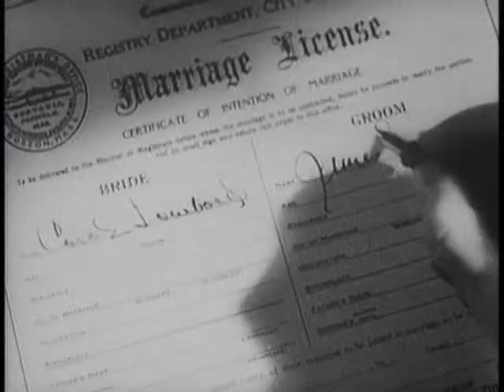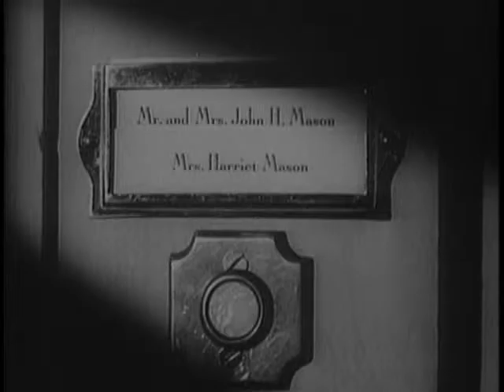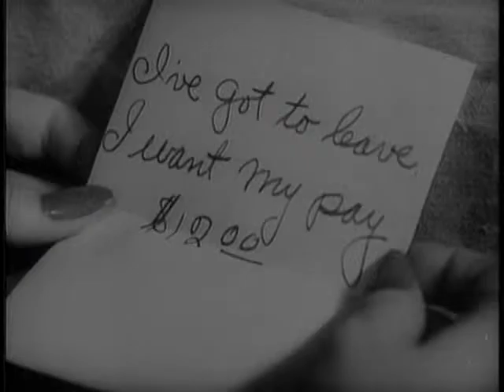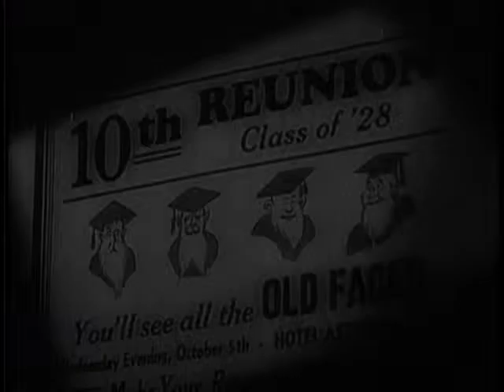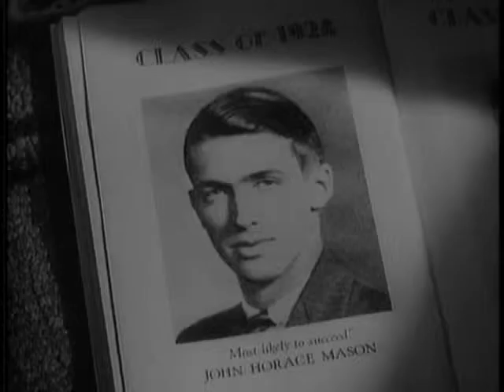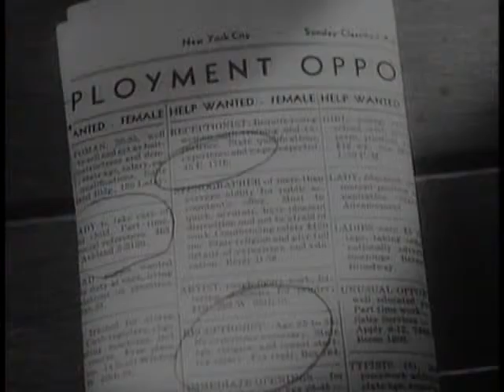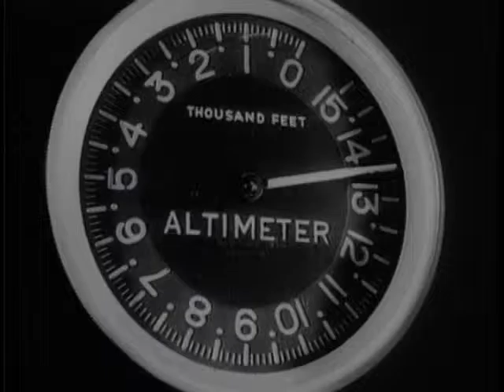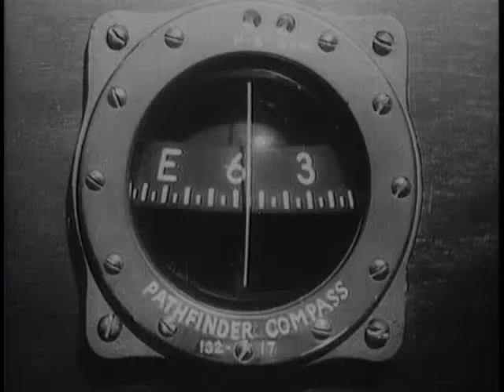Made For Each Other 1939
John Mason (Jimmy Stewart) meets the beautiful and kind-hearted Jane (Carole Lombard). In a short time the couple fall madly in love and get married. Soon, the happy newlyweds discover pitfalls in their new life - most prominently in Mason's domineering mother (Lucille Watson). Despite the trials and tribulations that continue to plague them, the love-struck pair stick together and forge ahead in this unforgettable story of tender-hearted warmth and gentle humor.

Writers: Jo Swerling (screenplay), Rose Franken (suggested by a story by)
Stars: Carole Lombard, James Stewart, Charles Coburn
Credits: IMDB